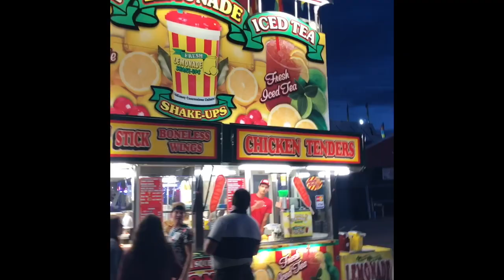Why Women Love Beta Males